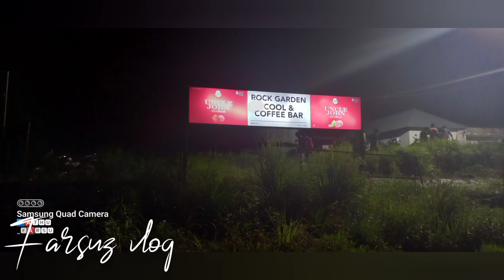അയ്യംപാറയിലേക്ക് ഒരു യാത്ര/Thalanadu/Kottayam#Farsuz_vlog